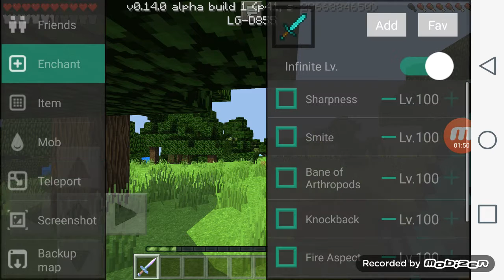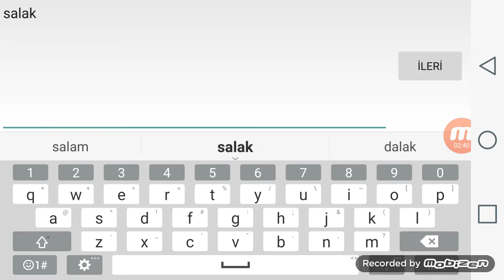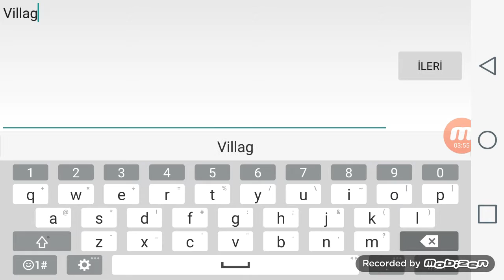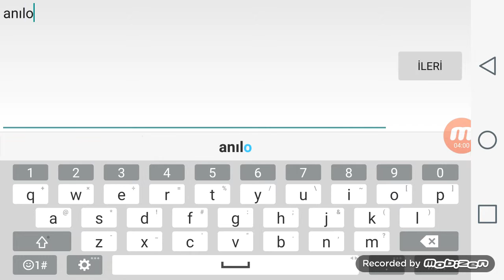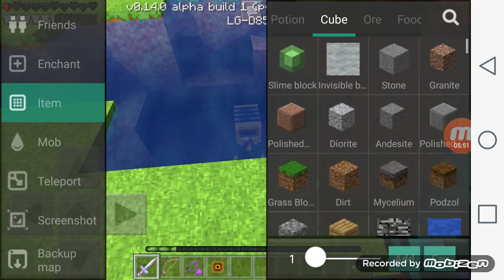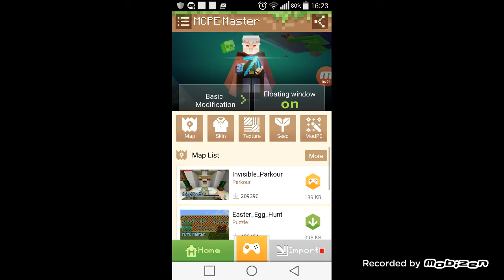Yenilik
Mod indirmek için httpgoogle.McpeMastee